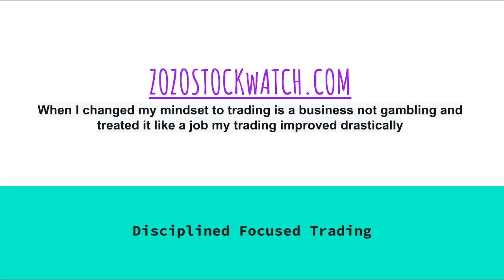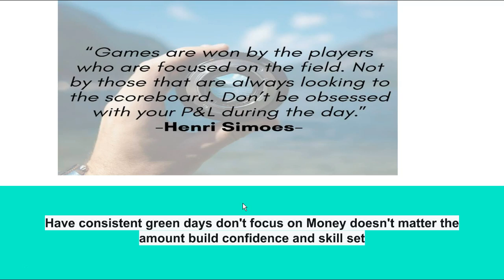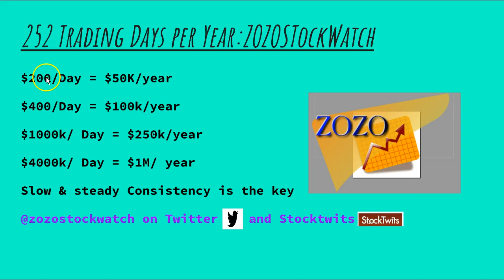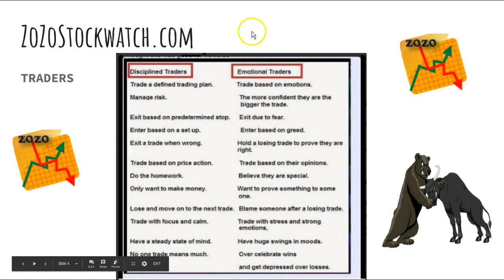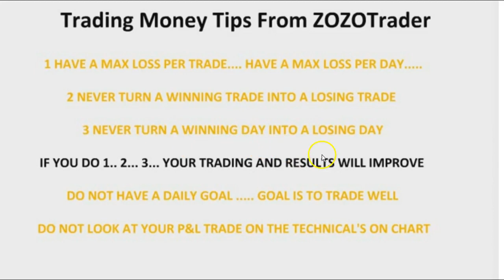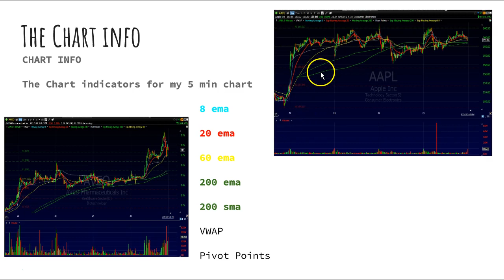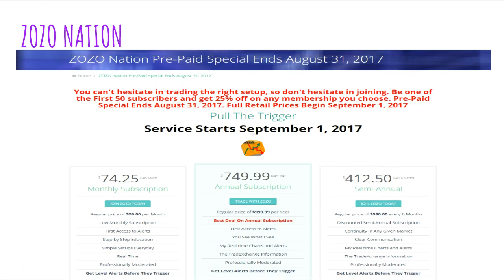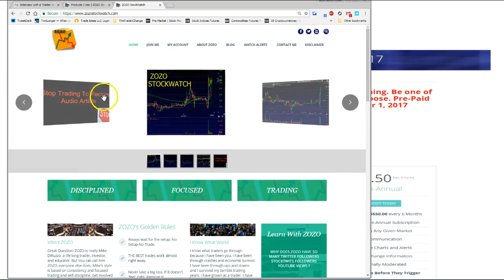Trading Webinar 1 ZoZoStockWatch.com